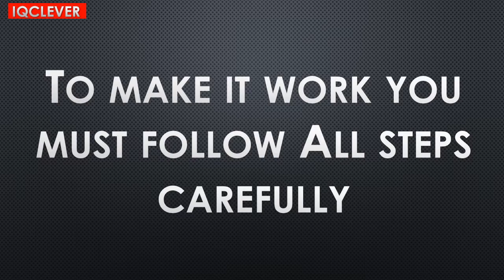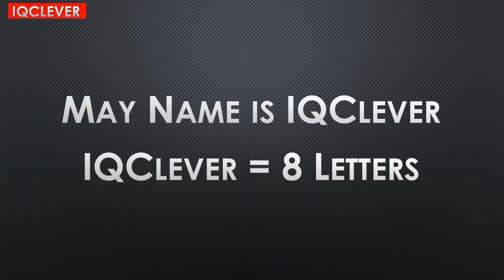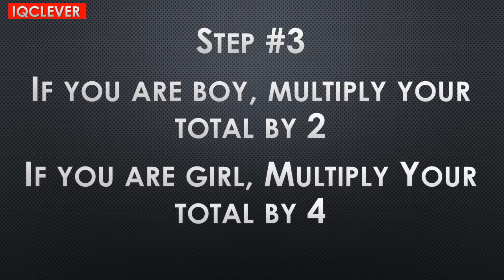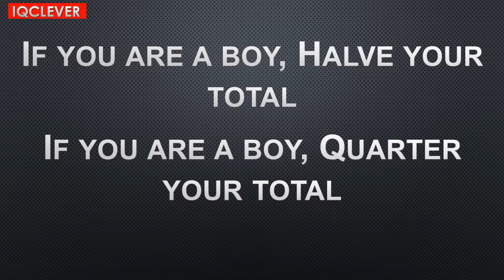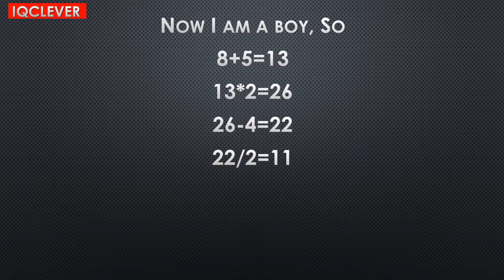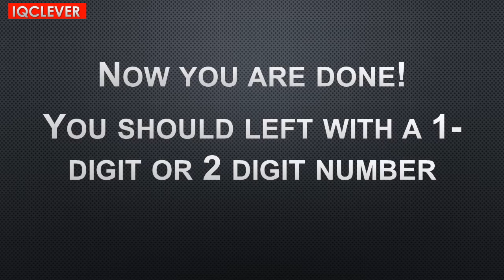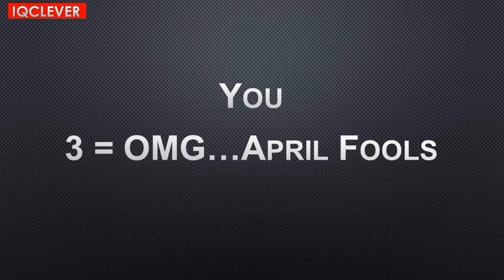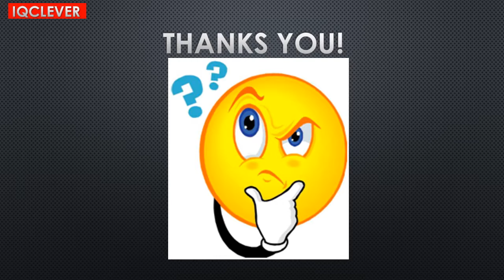I will guess your Name correctly and you can use this method to guess your friend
In this video I will show you how you can guess your friend's name. After you watch my video, you will be able to guess them.

You want to know IQ test check here